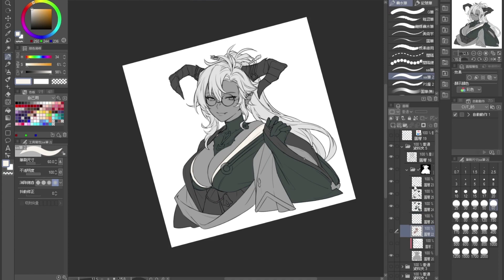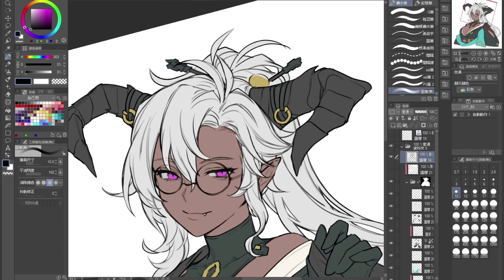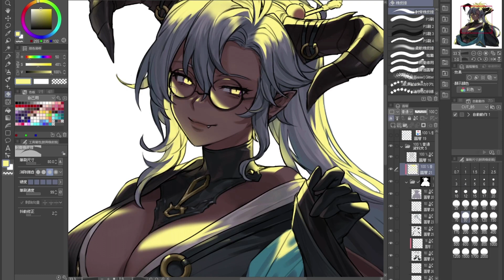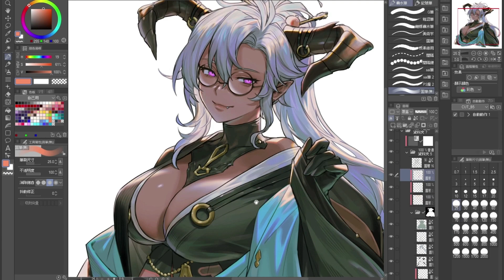Speed painting 230207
Character from Granblue Fantasy - Fediel
Software : Clip Studio Paint
Speed : 32x